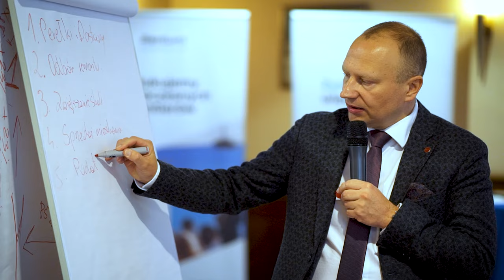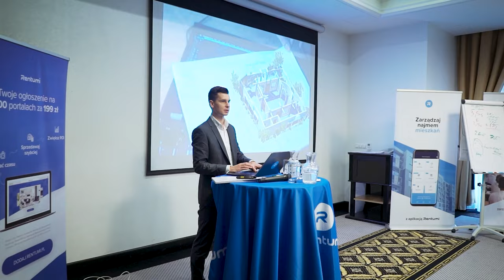2022 Szkolenie Rentumi - inwestowanie w nieruchomości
Dołącz do najbardziej obszernego Szkolenia z Inwestowania w Nieruchomości w województwie zachodniopomorskim 📊 i lubuskim.
Poznaj na jednym wydarzeniu największych ekspertów nieruchomości w Polsce:
-Wojciech Kłodziński - innowacyjne zarządzanie projektem deweloperskim, gotowce inwestycyjne
-Jakub Midel - dochody pasywne,
-Wojciech Woźniczka - negocjacje
-Patryk Gogacz - profesjonalny remont,
-Paweł Preisner - deweloperka
-Krzysztof Rzepkowski - negocjacje
-Wojciech Orzechowski - flipowanie
-Damian Kleczewski - inwestycje w kamienice
-Paweł Czerwiński - większe zwroty z flipów
-Sylwester Kasprzewski - prawo w nieruchomościach